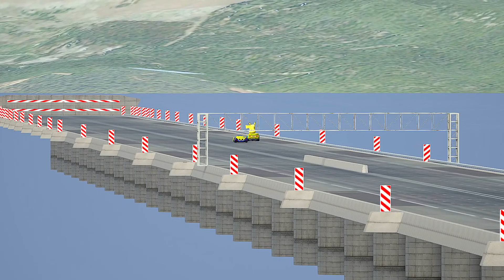Lightning McQueen Pikachu Edition vs Devel Sixteen Yellow Edition at Drag Race 20 KM